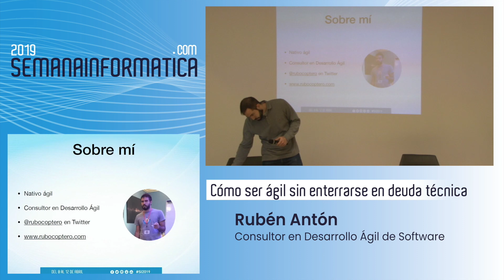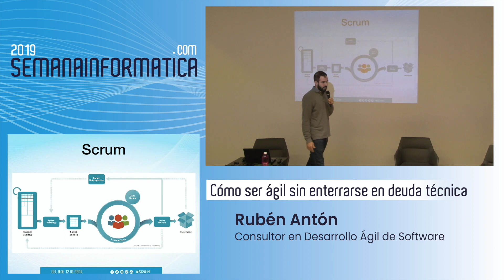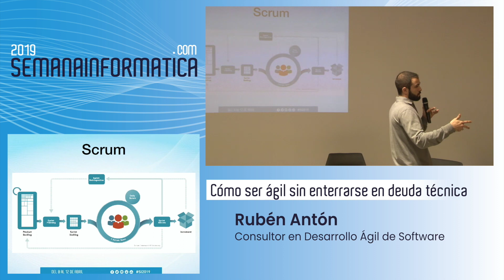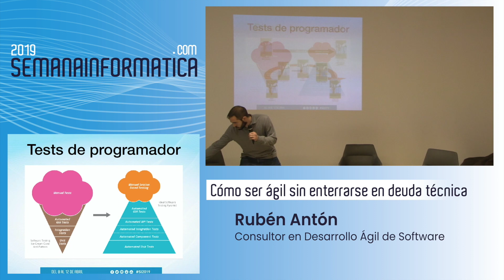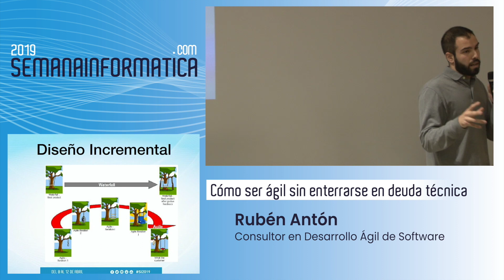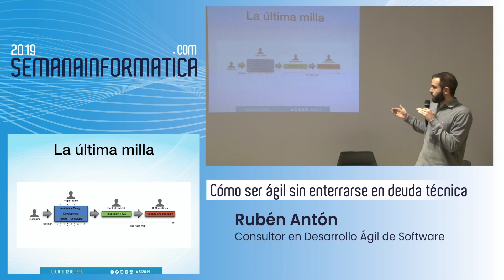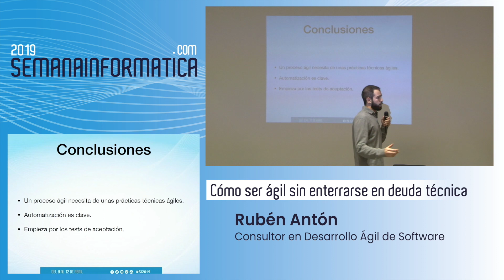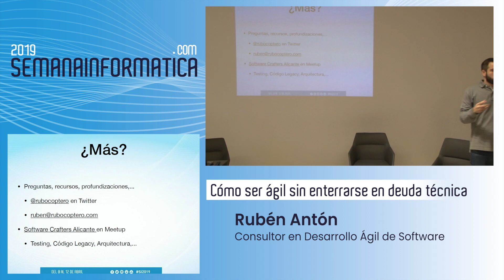SI2019 "Cómo ser ágil sin enterrarse en la deuda técnica"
Semana Informática de la Comunitat Valenciana 2019
"Herramientas útiles para el desarrollo TI de empresas y organizaciones"

"Cómo ser ágil sin enterrarse en la deuda técnica"
Rubén Antón Consultor en Desarrollo Ágil de Software